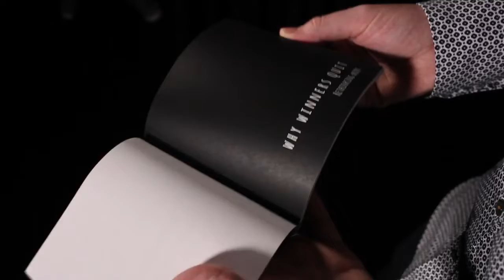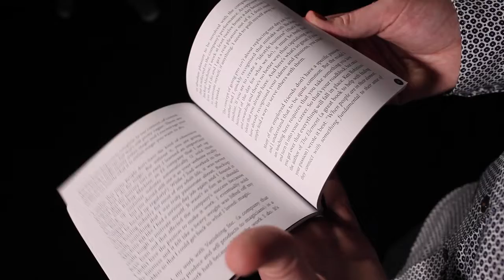Going Pro Book by Andi Gladwin